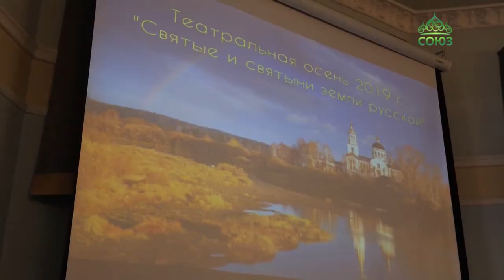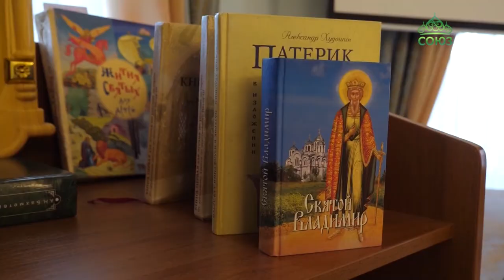В Омске прошел четвёртый православный творческий конкурс воскресных школ «Театральная осень»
Участие в театральных постановках помогает детям лучше вникнуть в жития святых, почувствовать себя участниками тех событий, о которых в них рассказывается. Ведь все, что показываешь со сцены, нужно постараться внутренне прожить самому. В Омске прошел четвёртый православный творческий конкурс воскресных школ «Театральная осень», организованный епархиальным отделом религиозного образования и катехизации Омской епархии.